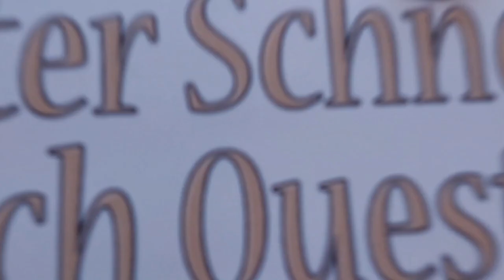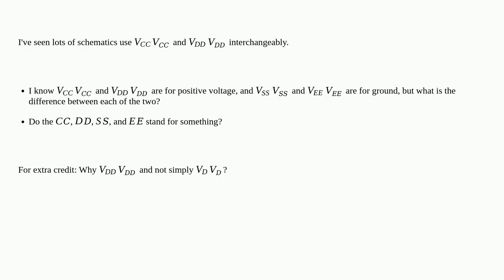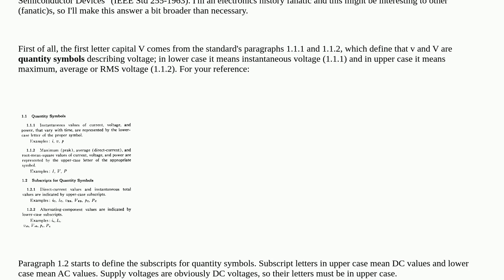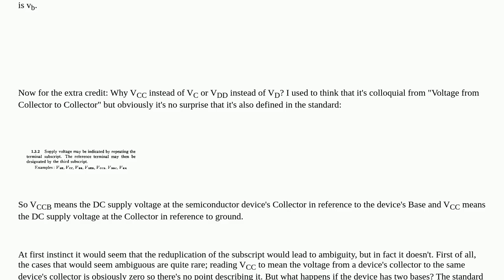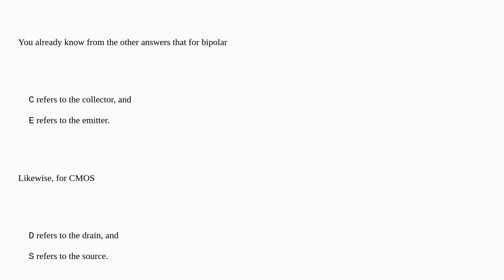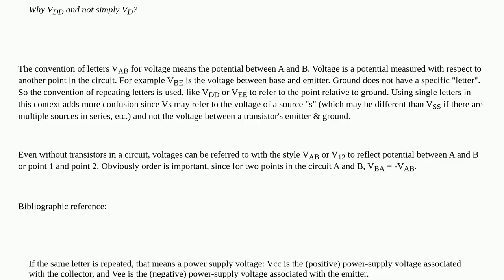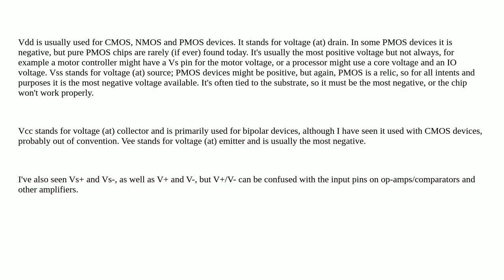Electronics: What is the difference betweenVCCVCC,VDDVDD,VEEVEE,VSSVSS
What is the difference betweenVCCVCC,VDDVDD,VEEVEE,VSSVSS

A special thanks goes out to the community

  power voltage